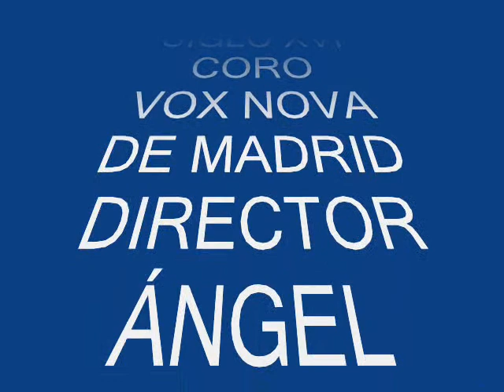ALTA REYNA SOBERANA (Anónimo del Cancionero de Upsala) - coro VOX NOVA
El coro de cámara VOX NOVA de Madrid, dirigido por Ángel Chirinos, interpreta el tema anónimo Alta Reyna Soberana, del Cancionero de Upsala (siglo XVI), en la iglesia del Cristo de la Paz de Madrid. 24 de mayo del 2009